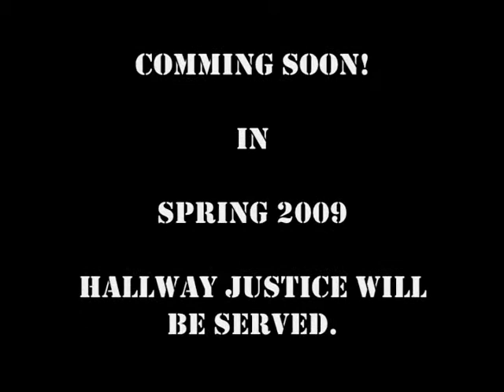Hall Monitors - (Trailer)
Coming soon to RatedRoperFilms!

In Spring 2009

Hallway Justice Will Be Served!

Starring:

Brandon Roper
Adam Jagusch

Thanks to musical artist:

Metro Riots for "Modern Romance"